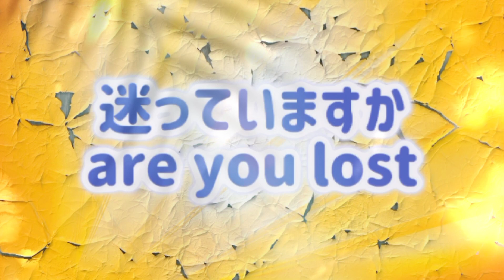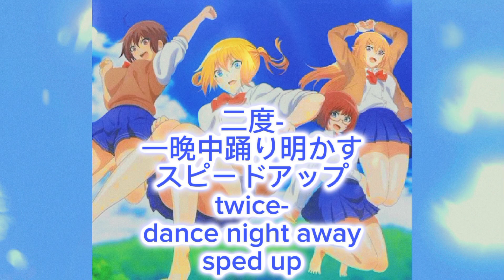twice- dance night away sped up (japanese version)